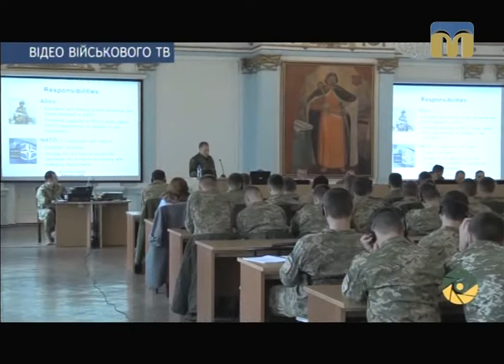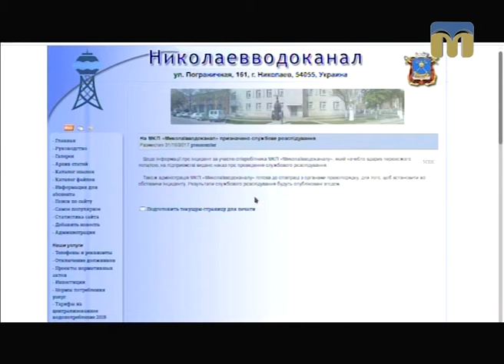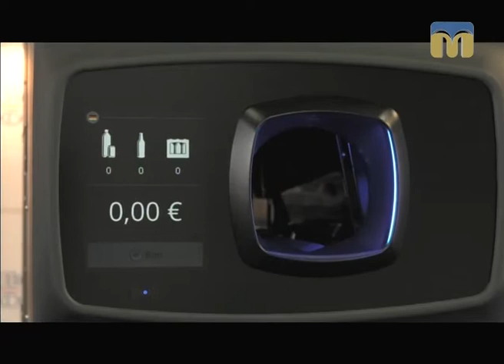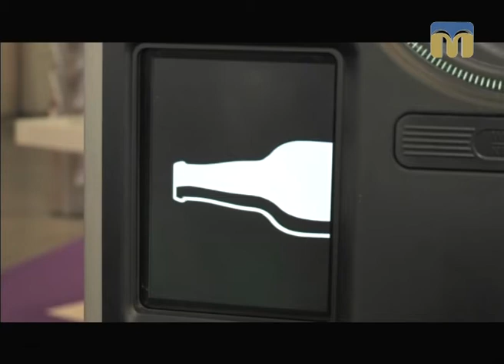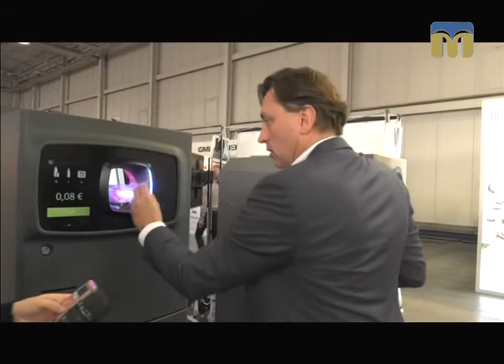Телевізійні новини Миколаївщини – 31.10.2017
Інформаційна картина дня поглядом кореспондентів телеканалу “Миколаїв” (денний випуск новин — 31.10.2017):

- прес-конференція школі зі здійснення місцевого самоврядування;
- працівник КП «Миколаївводоканал» лопатою вдарив чоловіка;
- засідання відкритої студії “Наука і ми”;
- міжнародний ярмарок «Пол-Еко-Сістем»;
- представники НАТО в Одеській військовій академії.